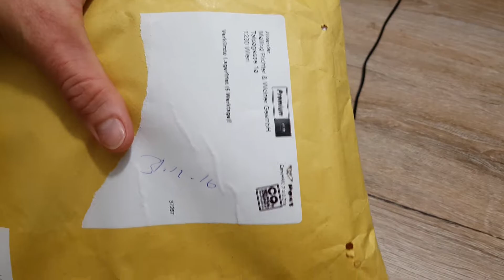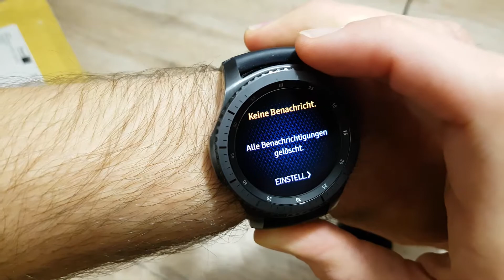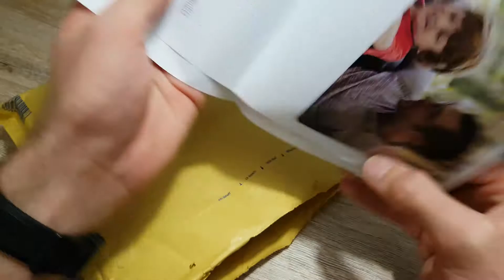Samsung Gear S3 frontier review + unboxing Promo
Ich habe jetzt seit ca. 3 Wochen die Samsung Gear S3 frontier täglich in Verwendung, hier zeige ich euch kurz was ich davon halte!

aufgenommen mit: Samsung Galaxy S7 edge